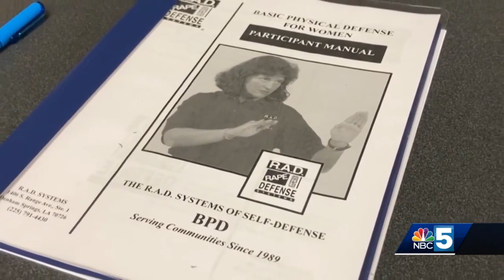Self-defense classes for women back at the Essex Police Department